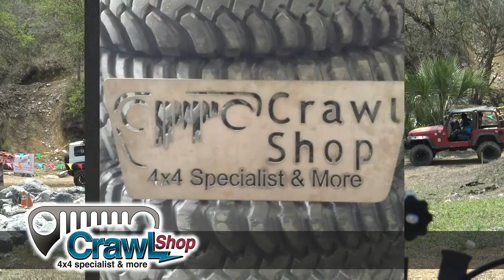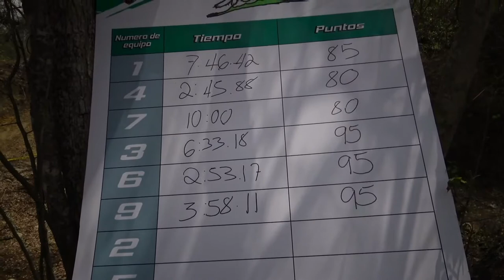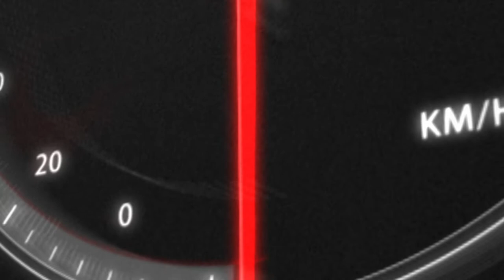Re transmisión Campeonato Regional 4X4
Ronda de unidades STOCK desde Santiago Nuevo León México, en la Pista de Santiago Pro 4x4